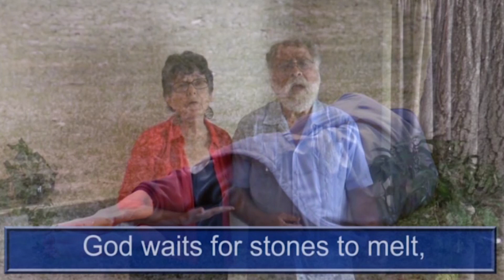Good Friday Worship Service